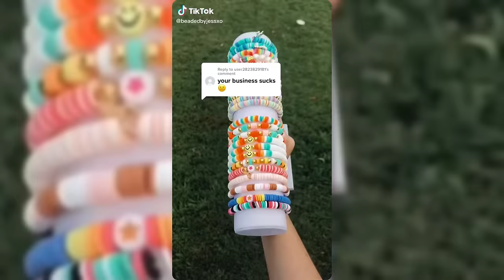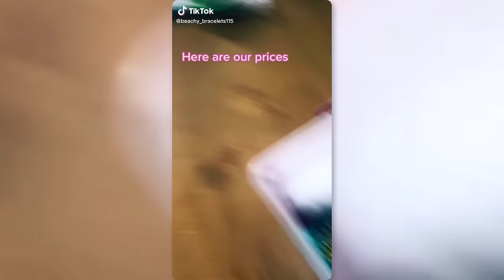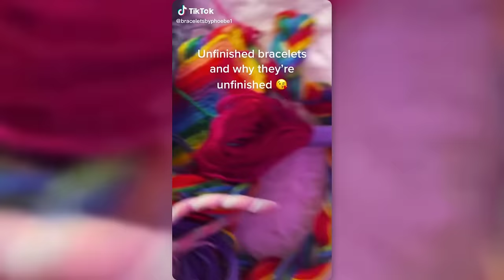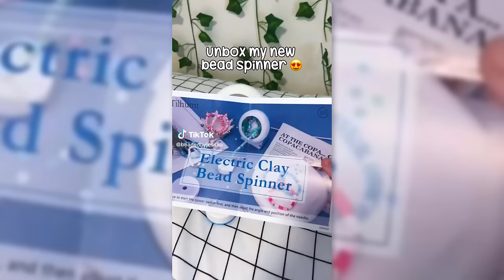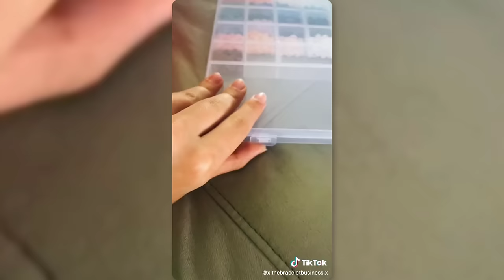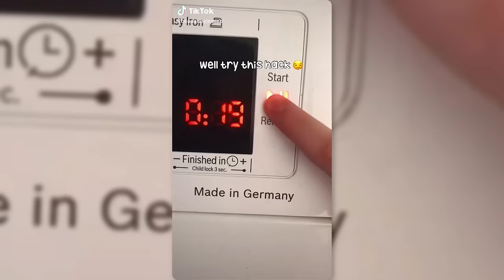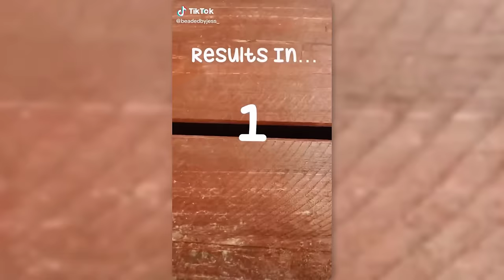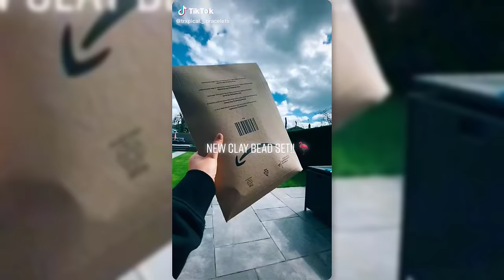🎀Clay Bead Bracelet TikTok Compilation ✨| Shorts & Reels Bracelet Edits | Bracelet Addicts #41